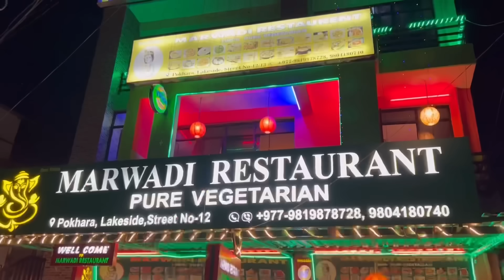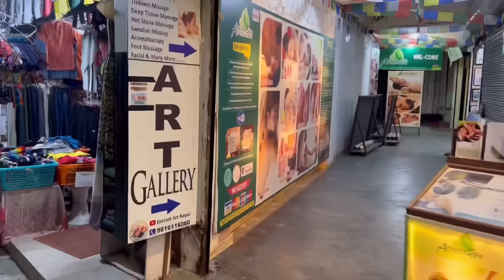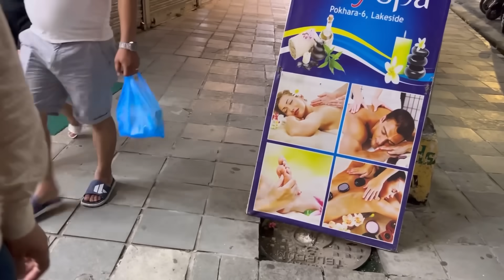Night life Nepal Pokhara||Full Body Massage Nepal||Young girls on the streets at night